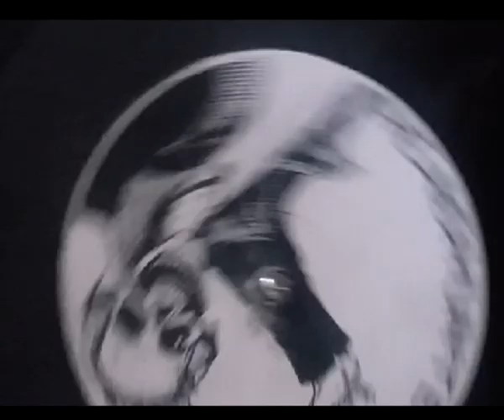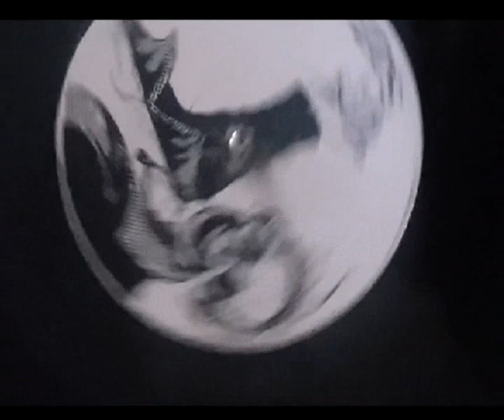Out Of Orda Damnation